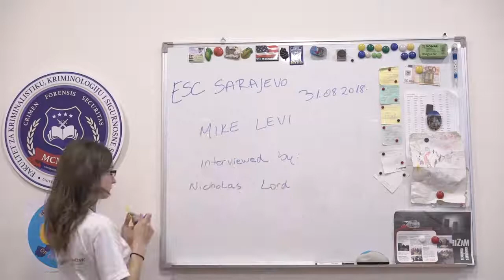Michael Levi, interviewed by Nicholas Lord (2018)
Michael Levi, interviewed by Nicholas Lord
Sarajevo, Bosnia and Herzegovina, September 2018
18th Annual Conference of the European Society of Criminology (ESC)
European Criminology Oral History Project (ECOH)

The European Criminology Oral History project, better known as ECOH, was launched by the European Society of Criminology (ESC) at the Annual Conference of 2016 in Munster. ECOH is a ESC long-term project, and it aims to build a collective memory of European criminology by creating an archive of videotaped interviews of people who have made important contributions, starting with founders of the ESC, former ESC presidents, and ESC award winners.

In these interviews, we want to learn about people’s careers, about their research interests in the past and now, how and why they became involved in criminology, their career achievements, and their ideas about criminology in Europe and in their own countries. We also want to stimulate conversations, paying attention to both the person interviewed and the person interviewing. All of the interviewers had worked with the people they interviewed, sharing with them a long experience of academic cooperation, usually as a former PhD student or a close colleague. The interactions add a special quality to the tales of a single career.

This European archive, combined with the existing and still growing American one, will offer rich material for scholars interested in understanding historical, transnational, and comparative aspects of the development of criminology. The interviews will be also useful for teaching and will provide immensely valuable material for future generations. Finally, they will contribute to building the identity of European criminology.

The interviews conducted in Munster in 2016, Cardiff 2017 and Sarajevo 2018 have been edited and are available on the YouTube channel of the ESC. We will continue to interview European criminologists during the next conferences, in Ghent (2019), Bucharest (2020), Firenze (2021) and Malaga (2022). From 2016 to 2018. the project was supervised by former ESC President Rossella Selmini, with the assistance of Marco Calaresu and of the videomaker Enrico Rassu.